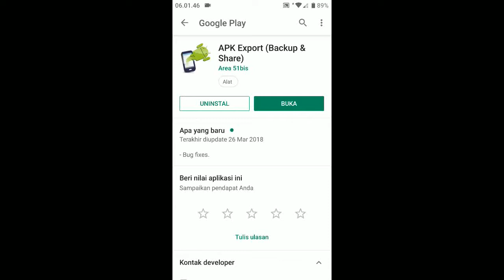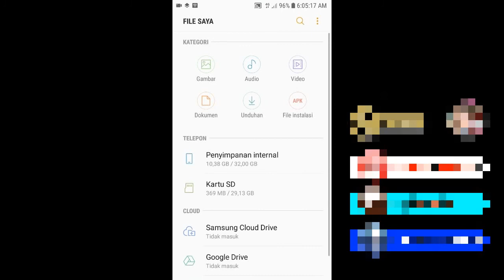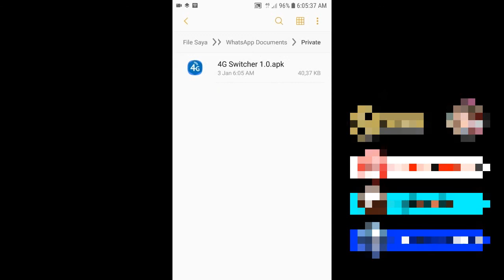Cara kirim aplikasi jarak jauh di android